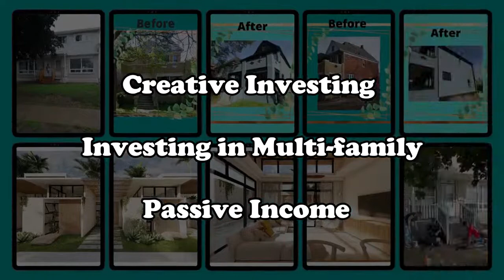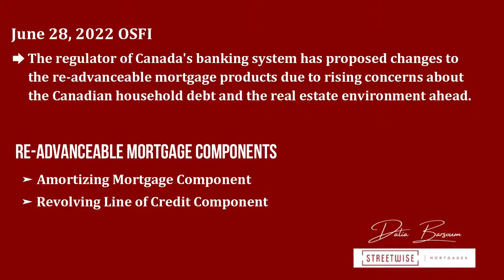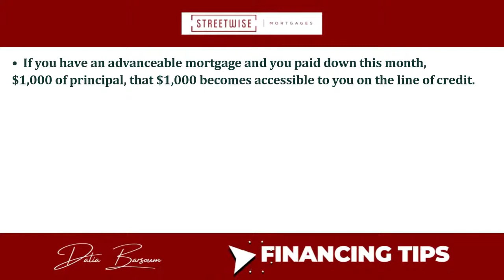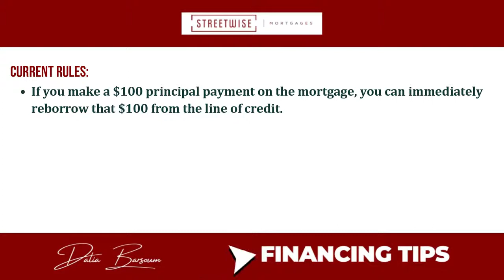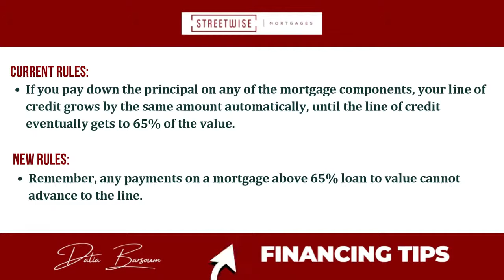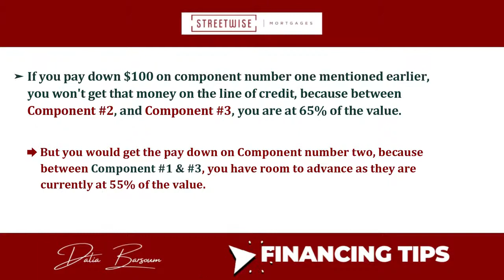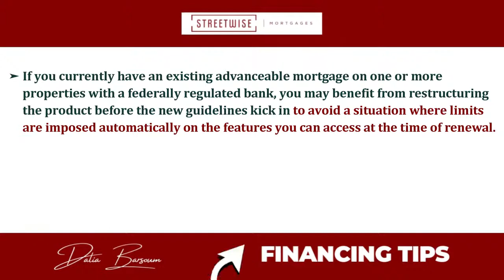Wine & Real Estate with Gary Hibbert | Episode 120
Creating Mini-retirements and Designing A Lifestyle of Your Choice

Guest: Gary Hibbert - full-time Real Estate Investor, licensed and award-winning Real Estate Agent, Author, and Educator

In 2008, Gary made a decision that would be life-changing by purchasing his first investment property. Through hard work and dedication, Gary left the corporate world to become a full-time entrepreneur in 2014. Today, not only does he have a remarkable Real Estate Investing Portfolio and successful businesses, Gary continually inspires the same change that transformed his life, into others.

In 2010, Gary launched Smart Home Choice, a company dedicated to educating new and experienced investors through a focus on SMART goals in order to allow them to make informed decisions in their investing strategies. Currently, Smart Home Choice is one of Durham Region’s largest groups of Real Estate Investors and although the company is continually growing, it offers networking, mentoring, and self-improvement opportunities to its members. He is also the owner of a private investment company called Deep Pockets and most recently has joined in a partnership of ownership of a real estate brokerage.

Join The Creative REI Community (The CREIC) for group coaching and exclusive offers on my paid programs